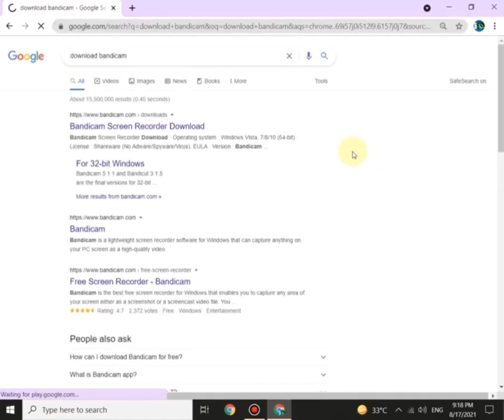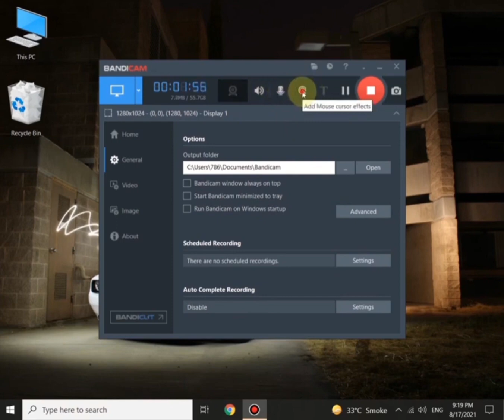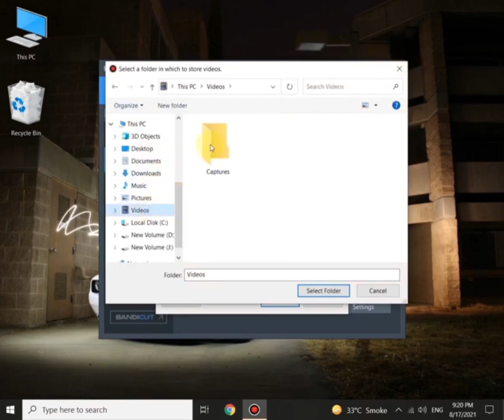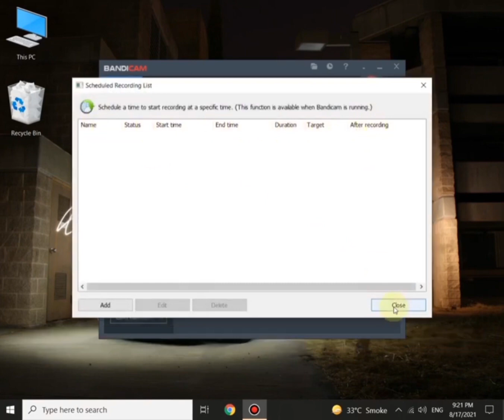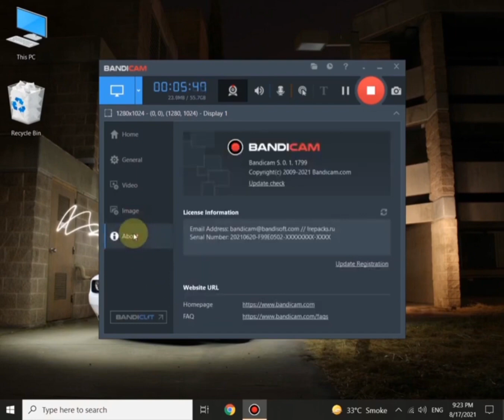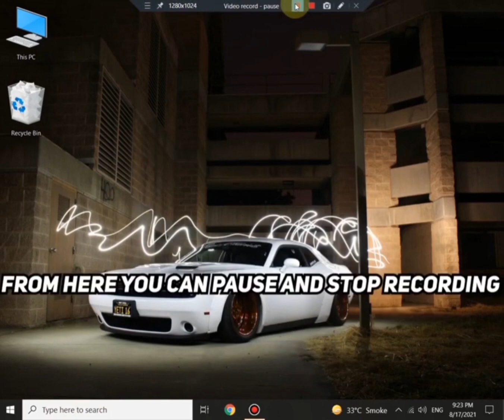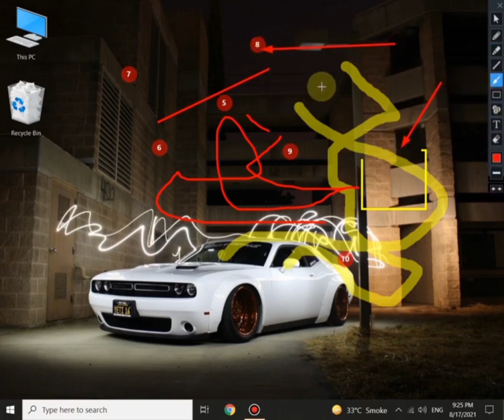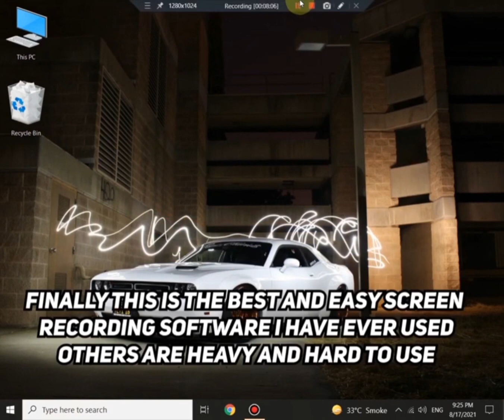How to Use Bandicam Screen Recorder full Tutorial 2022 / Best Screen Recorder 2022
Screen Recording Bandicam can record everything on your computer screen and save it as video files(AVI, MP4) or image files. In this Tutorial, we cover the basics of using Bandicam by setting our preferences, recording our video and optimizing our devices.

If you have any questions, leave feedback below!

How to record your computer screen How to capture your computer screen
How to record a webinar with Bandicam
How to record a Webex meeting with audio
How to record YouTube videos
How to record streamed Netflix videos
How to record a live streaming video
How to record a Facebook video call or Facebook Live
How to record a Zoom meeting with audio
How to record PowerPoint
How to record a Skype call
How to make a tutorial video Looking for the best screencasting software?
How to crop a video with ease Online Video Downloaders vs. Screen Recording Programs
How to record Remote Desktop Session on Windows Online screen recorder vs. Desktop screen recorder
How to record dual/multiple monitors

How to Record Your Computer Screen using Bandicam With screen recording software, anyone can record lectures, webinars, PowerPoint and Skype video calls with computer sound and audio narration from the microphone.

If you use Bandicam Screen Recorder, you can record everything on your PC screen with computer sound.

Please follow the steps below to record your computer screen.

Start Bandicam and choose the 'Rectangle on a screen' mode.
Click the '● REC' button or press the hotkey F12 to start/stop the recording.

How to capture the entire desktop screen of Windows Start Bandicam and choose the 'Fullscreen' mode.

Click the '●REC' button or press the hotkey F12 to start/stop the recording. Bandicam, rectangle screen recording Go to 'Home Video' to play, edit or upload the captured videos. Bandicam, captured videos Additional Tips

1. A real-time drawing function is available.
Users can simultaneously draw lines, boxes, or highlights while recording in 'Screen Recording' mode. » See more Bandicam Screen Recorder, Drawing

2. Zoom In and Out while Screen Recording.
Users can record while zooming in or out of the computer screen by using the Windows Magnifier together with Bandicam. » See more Windows magnifier Bandicam One of the best screencast software that allows you to record your computer screen, system sound, and microphone.

Capture 4K Ultra HD videos up to 3840x2160 Record over 24 hours without stopping Upload a captured video to YouTube